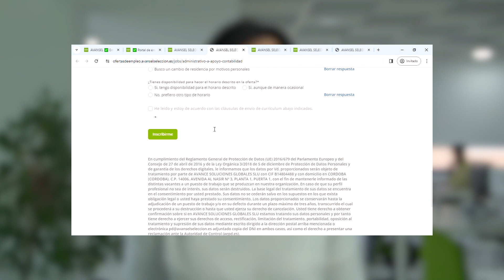Aplicar a las OFERTAS de trabajo en Linkedin de consultores de RRHH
Como candidato es posible que te estés preguntado, ¿es conveniente considerar las ofertas de consultores de recursos humanos que aparecen en esta plataforma o mejor aplico a las ofertas que publican directamente las empresas que ofrecen el puesto de trabajo?

▶¿Necesitas incorporar personas a tu equipo?

▪️Te ayudamos a encontrar al empleado que necesitas y a integrarlo en tu equipo:

▶¿Quieres mejorar la gestión de personas en tu empresa?

▪️Te ayudamos a conocer la situación interna de tu empresa, desde la perspectiva de la gestión de personas, motivación y el clima laboral de tu equipo, con un análisis interno de personal
▪️Evaluaciones de desempeño 360, para medir y analizar el rendimiento y motivación de los empleados
▪️Te ayudamos a convertirte en una organización Teal, donde la autogestión de todo el equipo es el motor de la empresa

▶¿Buscas empleo? Consulta todas nuestras ofertas de empleo